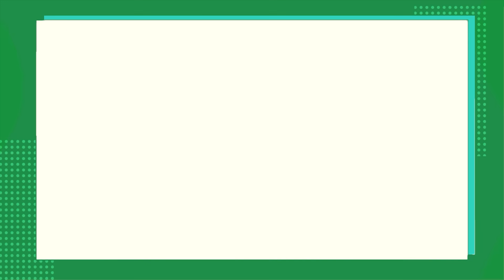【アツクラ動画】家建てて研究所看板作った【1月本気ワールド:サバイバル】【マインクラフト】024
スポンサーシップ：GALLERIA
使用機材：ガレリア（​ゲーミングPC​）下記からチェック​！

メンバー「まぐ兄弟」になりませんか？＝＝＝＝＝＝＝＝＝＝＝＝＝＝＝＝

「赤身」
ディスコード内に専用閲覧コンテンツがございます！随時追加検討中ですのでよろしければ応援お願い致します！
そこでまぐにぃ運営のマイクラ生活サーバーで遊んで頂けます。※Java版のみ

「中トロ」
稀にオンラインオフ会も行っており、直接お話する時間を作っております！

1982年生まれのおじさんです。

お便り待ってます▷
〒107-6228
まぐにぃ宛